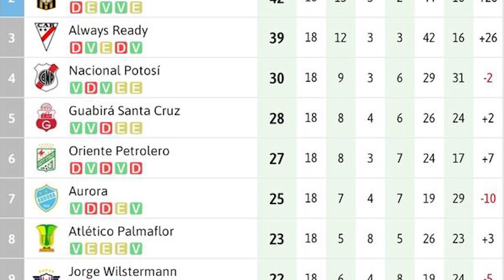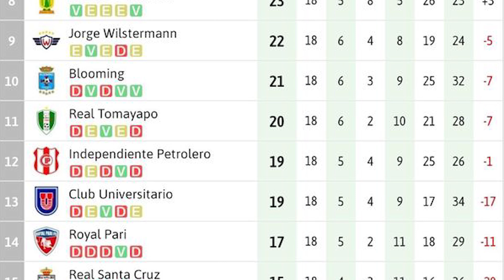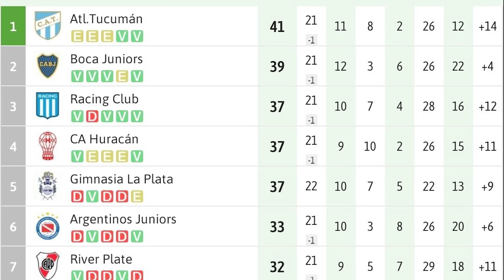LAMPE DEFIENDE LIDERATO en ATLÉTICO TUCUMÁN | GUSTAVO COSTAS LISTO para BOLIVIA |ZAGO ESPERA a BAHÍA